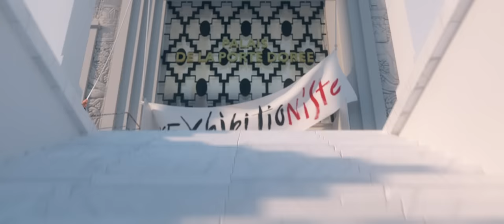Louboutin is on display at the Palais de la Porte Dorée with L'Exhibition[niste] | Vogue x Louboutin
Dive into the thrilling and legendary world of Christian Louboutin via the exhibition, L'Exhibition[niste], until July 26, 2020 at the Palais de la Porte Dorée. The French shoemaker is the subject of this event with extraordinary scenography, which sheds light on the designer's story, the secrets of the label's star models and the Christian Louboutin trademarks.